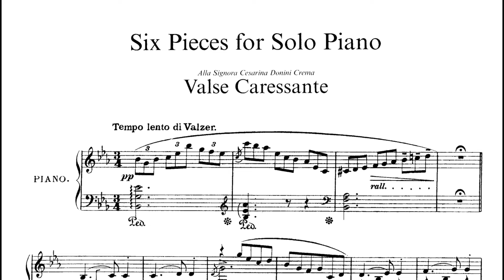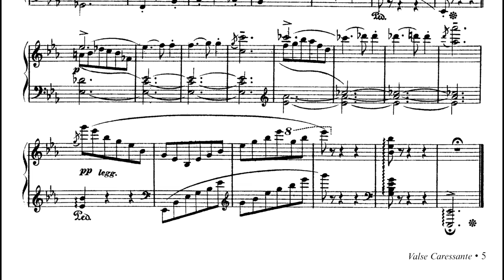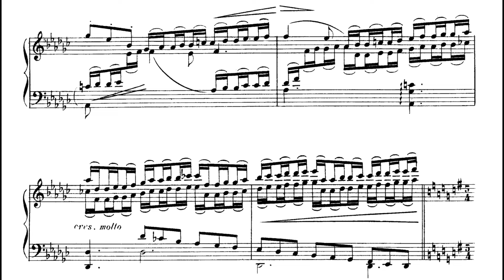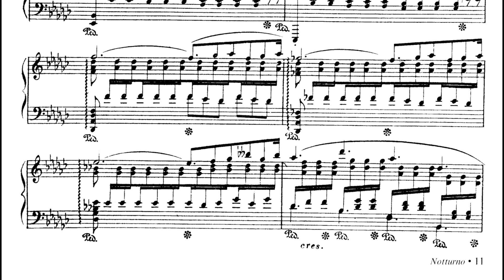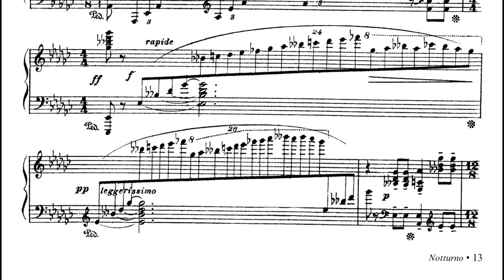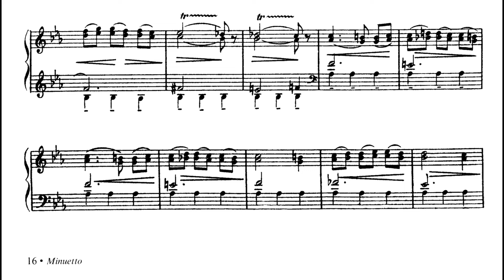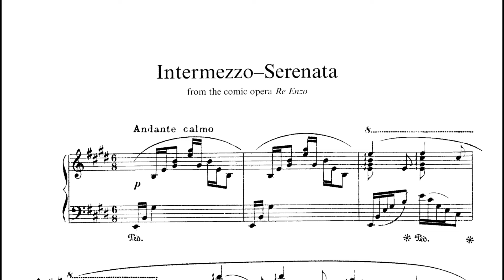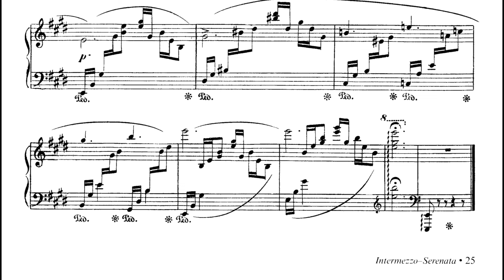Six Pieces for Piano - Respighi/Nathan Gnewikow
Ottorino Respighi is rightfully renowned for his orchestral imagination, but his piano writing was just as striking, inventive, and gorgeous. This set is one of Respighi's first published works, each piece paying homage to particular styles and musical eras. Ironically, these miniatures were never intended to be grouped together. Respighi composed them individually between 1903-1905; it was apparently a decision by his publisher to release them as a collection. It's remarkable, then, how wonderfully each movement compliments each other; so much musical variety in such a short amount of time. From humorous dances, passionate emotion, and serene beauty, Respighi's Six Pieces for Piano is an underappreciated work of ingenuity and brilliance.

Learning this set was very difficult, to say the least...I must've popped, like, ten joints learning Studio. Regardless, this set has always been a personal favorite of mine; I'm so happy I can finally share it with all of you. Cheers!

Valse Caressante 0:00
Canone 4:04
Notturno 8:33
Minuetto 14:44
Studio 18:26
Intermezzo 20:18

Recorded on an RG 700-GX, Grand Piano 2, 448 Hz
Edited & spliced in Cakewalk on June 6th, 2024
Mastered using Audacity